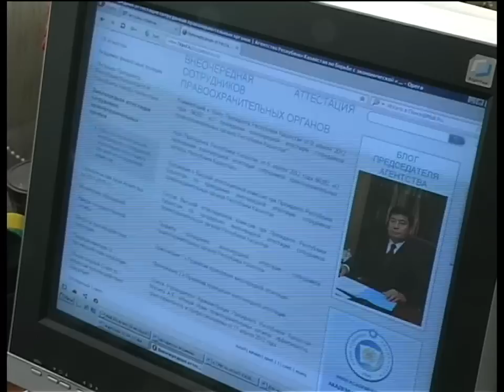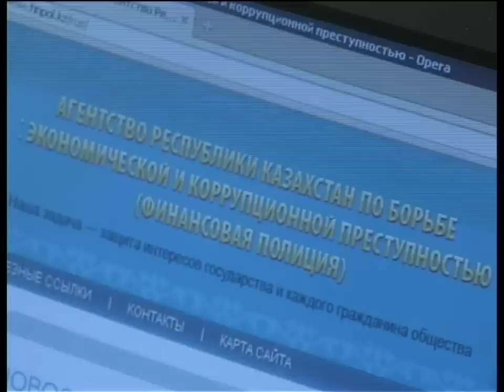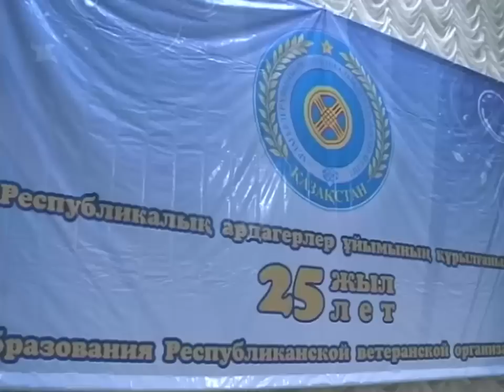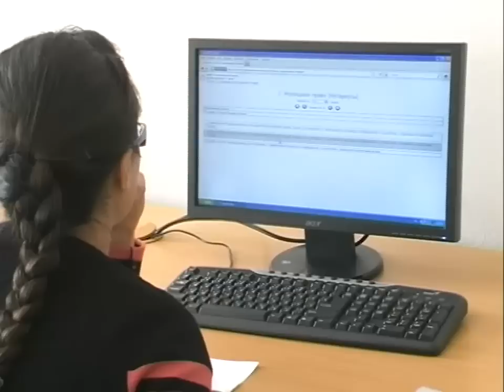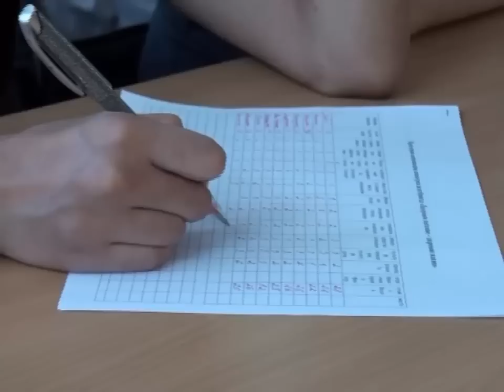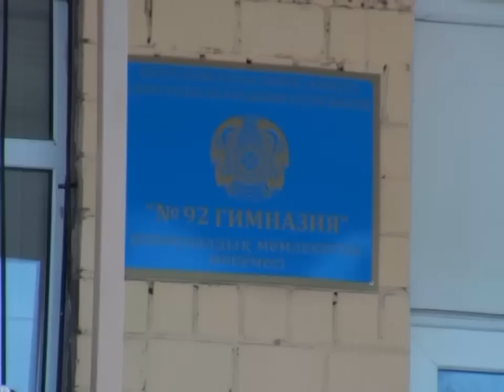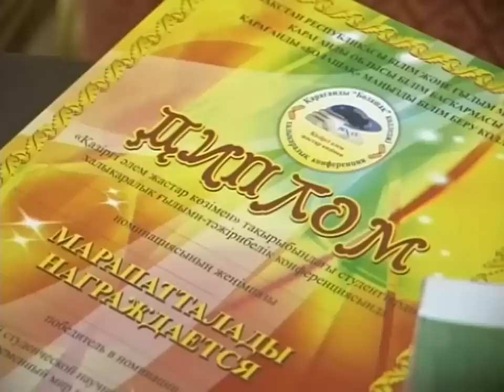Новости Телеканала Первый Карагандинский - 26/04/2012